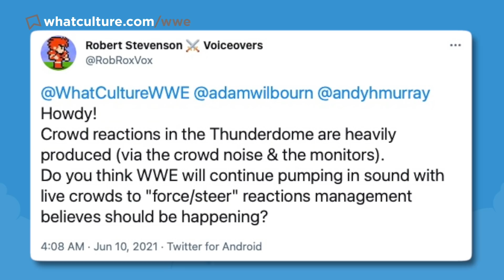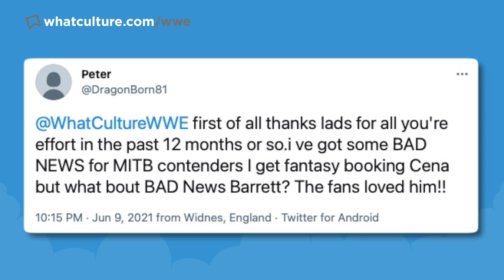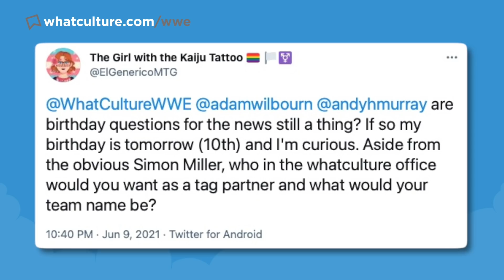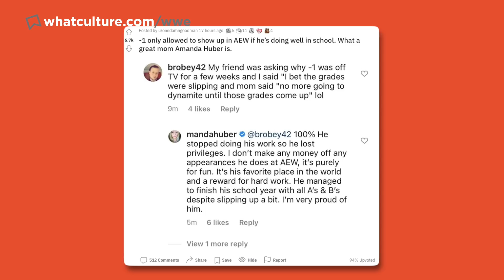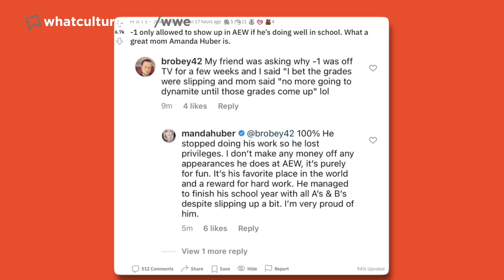WWE Want Aleister Black Return, HUGE Plans For SummerSlam 2021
Today's wrestling news:
0:00 Intro
0:32 WWE want Aleister Black to return?!
4:44 Huge plans for WWE SummerSlam 2021
7:28 Braun Strowman asking for huge money on the Indies
10:23 Buddy Murphy in high demand
13:25 Twitter Questions
17:35 And Finally...